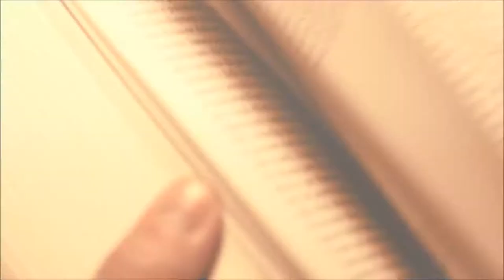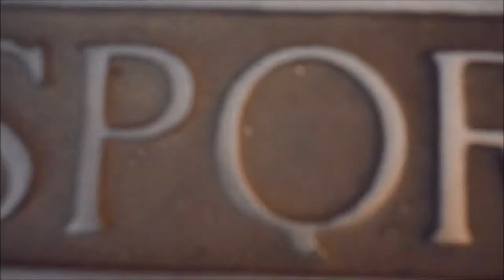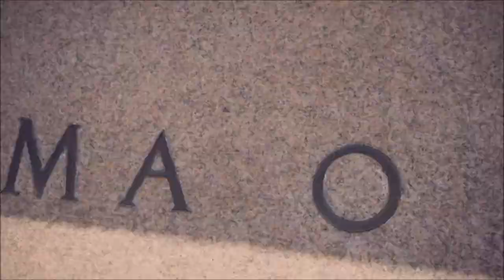The Red Sided Garter Snakes - Pistols At Dawn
This is "Pistols At Dawn" by The Red Sided Garter Snakes from their 2015 album Endless Sea.
or go to ITunes.

NO COPYRIGHT INFRINGEMENT INTENDED THE CONTENT OF THIS VIDEO DOES NOT BELONG TO ME I'M NOT CLAIMING ANYTHING Disclaimer- Copyright Disclaimer Under Section 107 of the Copyright Act 1976, allowance is made for "fair use" for purposes such as criticism, comment, news reporting, teaching, scholarship, and research.